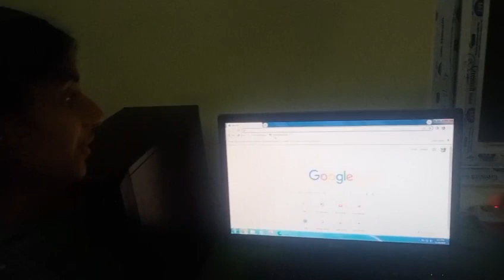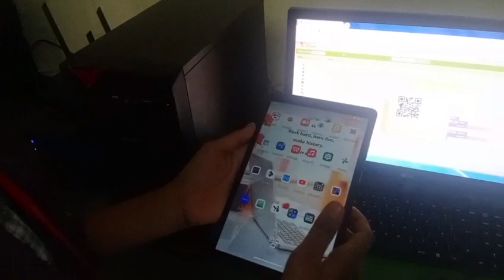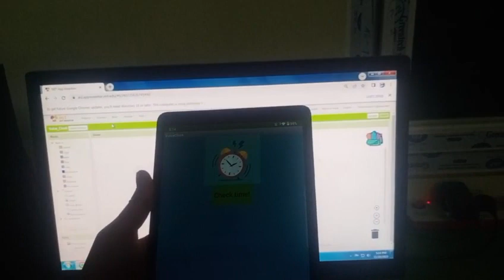Coding | Invention Of Voice Clock | Grade 7 | LSS , Velimela | Hyderabad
I.Bhavya , M.Rakshitha By Grade 7 | Coding Training | Little Scholars School | Velimela